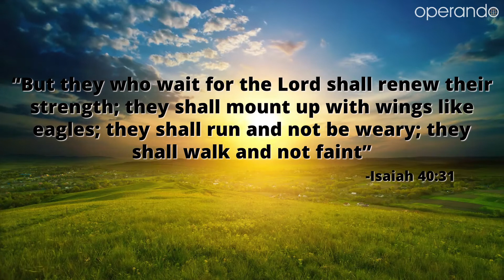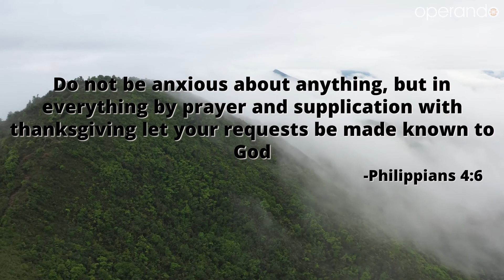Prayer for Patience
Help me, Lord, to become as loving and patient as You are to others.
Help me become more patient to life, to others and to myself.
Lord, grant me patience to wait for Your response, keep my heart still and bless me with hope.